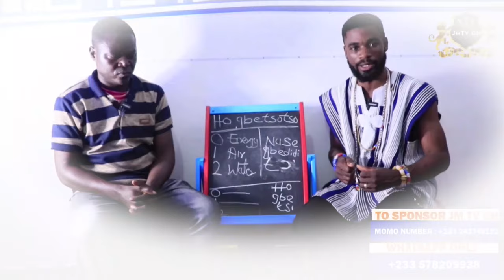I Have Upgraded To The Highest Level Of The Spiritual Realm To Help More People. Thotho Sao. EP 1